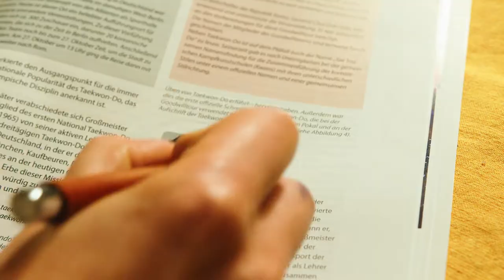100 Fragen an Korea - Taekwondo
100 Fragen an Korea - Taekwondo

Konzept: Prof. Frank Böhme, Bo-Sung Kim
Darstellerinnen: Miyong Tara Hermes, Shin-Gyu Kang
Video Produktion: Jack Sewell
Hamburg, 2021